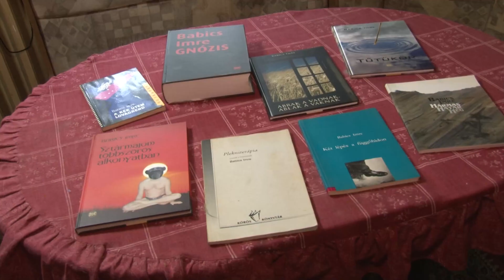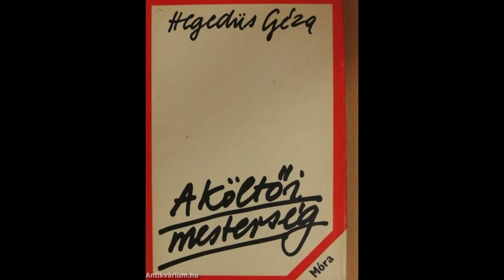Babics Imre | Artisjus-díj 2023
Babics Imre Dérkristályok Növekvő Sóhajából című verseskötetéért részesül a szerzői egyesület elismerésében. A József Attila-díjas magyar költő 1961-ben született Budapesten, 1979-ben érettségizett, 1999 óta Bakonyszücsön él. 2011 óta a Napút kulturális folyóirat versszerkesztője. 12 kötete jelent meg. Első kötetét 1989-ben Kék ütem lovagrend címmel adta ki, ezt követte a Magyarok kertje (eposz, 1991), Két lépés a függőhídon (1993), Ködkeselyűk (1995), Plekniterápia (2001), Hármashatár-heg (2007), Gnózis (2013), Sztármajom többszörös alkonyatban (2014), Tűtükör (2015), Abrak a vadnak, ablak a vaknak (2017), Kihallgat itt rekedt ikreket (ikerkönyv, 2021), majd 2020-ben a Dérkristályok Növekvő Sóhajából (250 alkaioszi strófa). „Babics Imre kötete szokatlan formai alakzatával, a DNS-spirál képének sejtetésével mintegy szédítgeti, az antik forma sulykolásával ugyanakkor meg is nyugtatja olvasóját. Műve bravúros módon egyszerre érzékeltet valamit a körülöttünk lezajló természeti és erkölcsi apokalipszis súlyosságából, tehát az emberi-természeti pusztítás tragikus méreteiből, de ugyanakkor művét valamely önfeledt reménység ragyogása itatja át” – írja Báthori Csaba a kötetről szóló méltatásában.